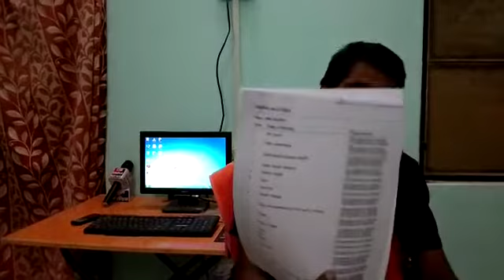पिछड़ी जाति ,भर ,को नहीं दिया जा रहा है प्रमाण पत्र